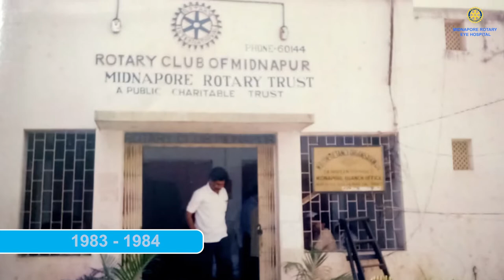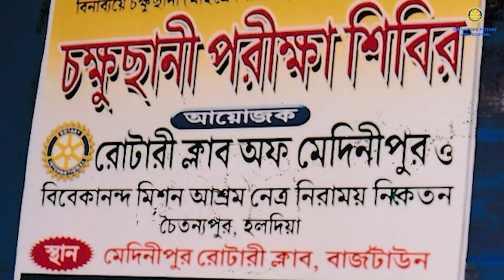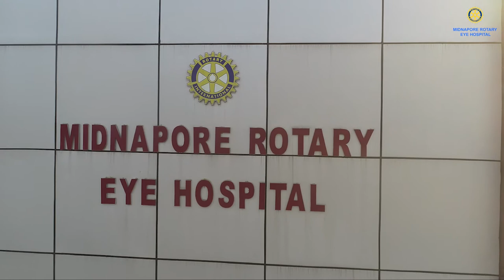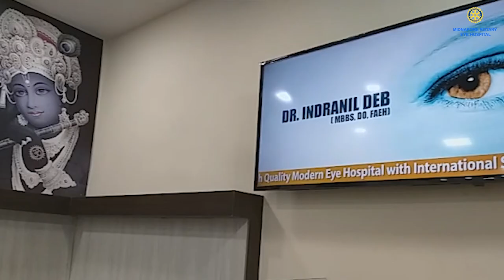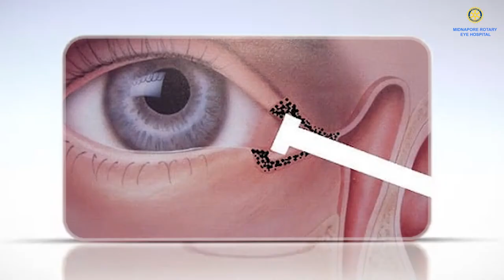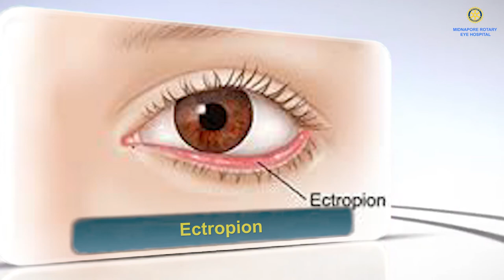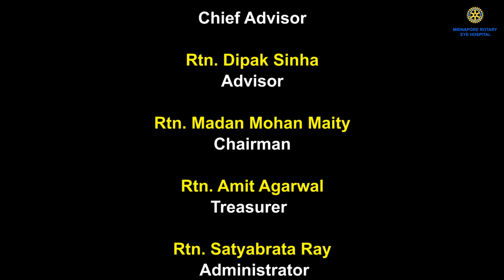Documentary Film of Midnapore Rotary Eye Hospital